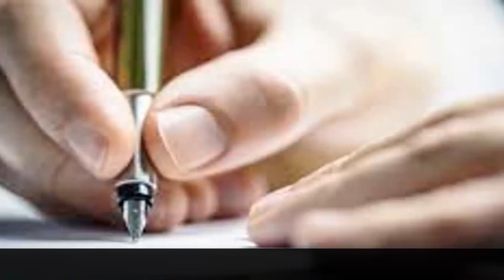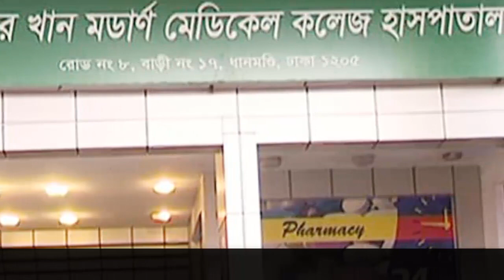দিহানের মায়ের নতুন নাটক ফাঁস CCTV ফুটেজ!ফেঁসে গেলো দিহান |Dihan|Anuska|আনুশকা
একান্তে সময় কাটাতে বাসায় ডেকেছিল আনুশকাকে এমটাই দাবী দিহানের মার। কিন্তু বাসার সিসি টিভির ফুটেজ বিশ্লেশনে করে দেখা গেছে এই ঘটনাই আরো ৩ জন ছিলেন ধরা পরেছে আসল রহস্য। এদিকে ঘটনাস্থল থেকে আনুশকার ওড়না, সালোয়ার, কামিজ, বিছানার চাদর, বালিশের কাপড় জব্দ করে ডি এন এ টেষ্টের জন্য পাঠানো হয়েছে

ভিডিওটি ভালোলাগলে লাইক করুন, আর শেয়ার করুণ আপনার বন্ধুদের সাথে।
আমাদের পরবর্তী আপডেট সবার আগে পেতে চ্যানেলটিকে স্যাবস্ক্রইক করুণ